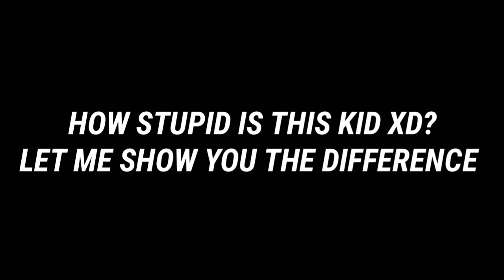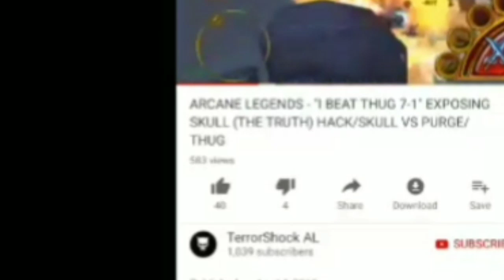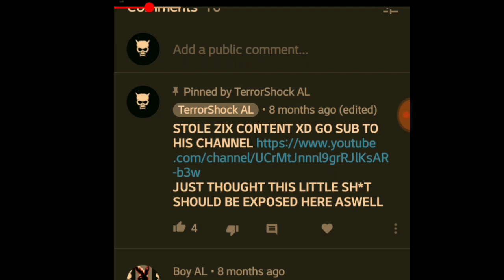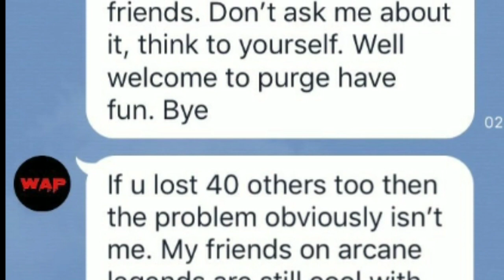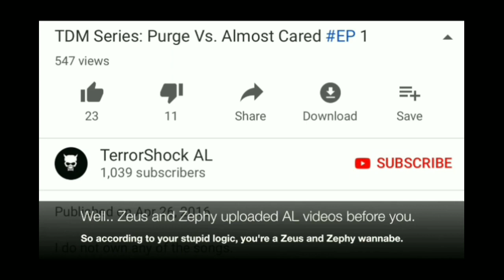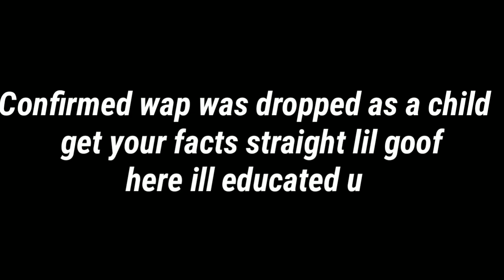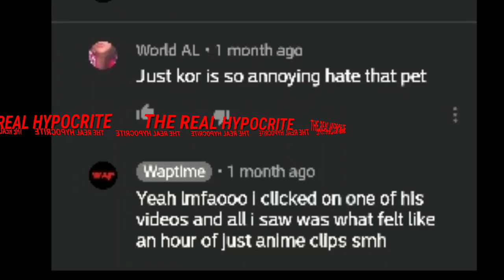ARCANE LEGENDS - (71) EXPOSING PETTY WAP. (PURGE VS PRECISE BEST) FT WAP